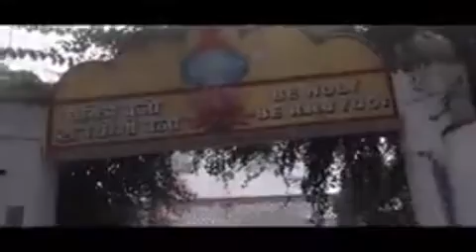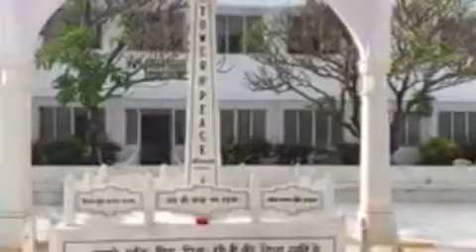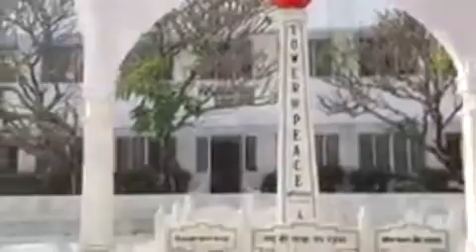அவ்யக்த வாணி ரிவிஷன் 11-06-1971